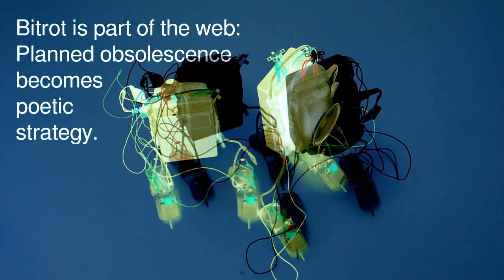Somebody Did Something Then The People Came #032